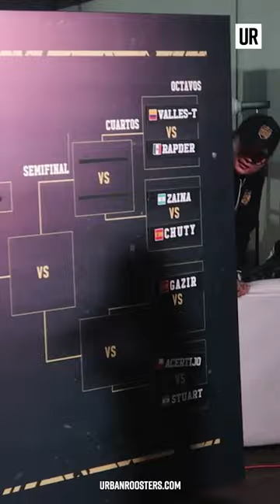LOKILLO EVITÓ ELEGIR A GAZIR 😂 *SU REACCIÓN*